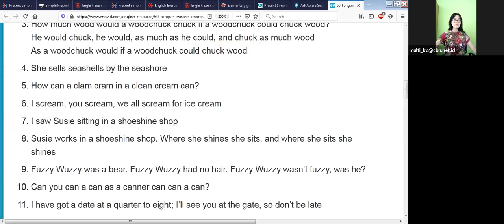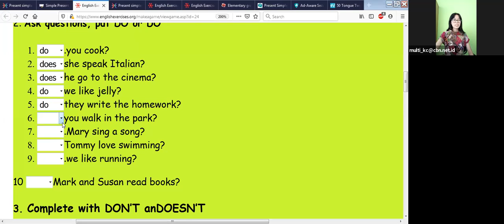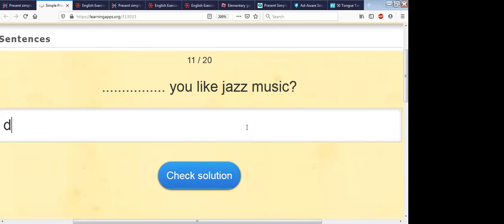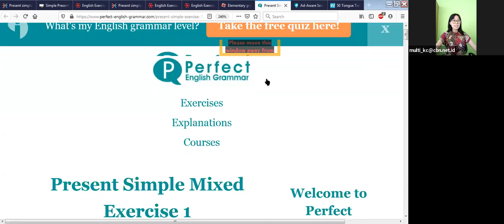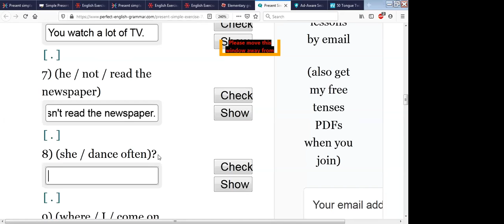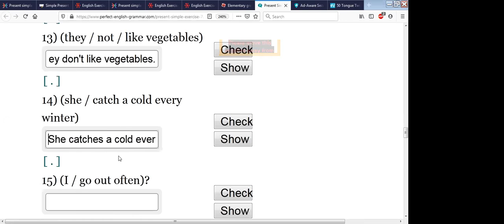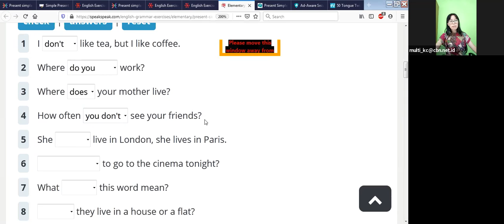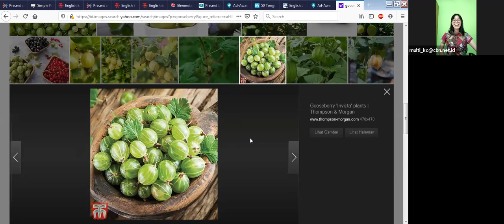English Course Usia 8-16 Sesi 23 (4 Feb 2021)